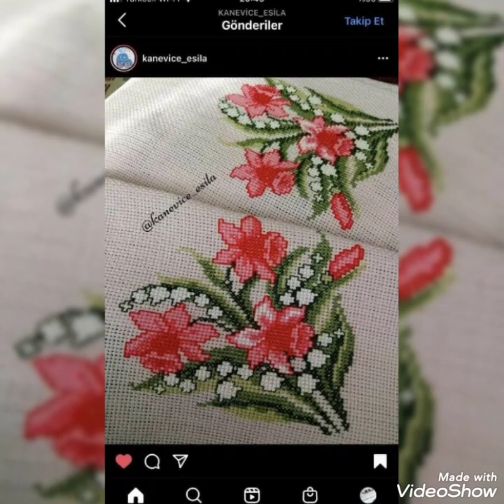Elegant & Stunning Beautiful Cross Stitch Patterns For Everything